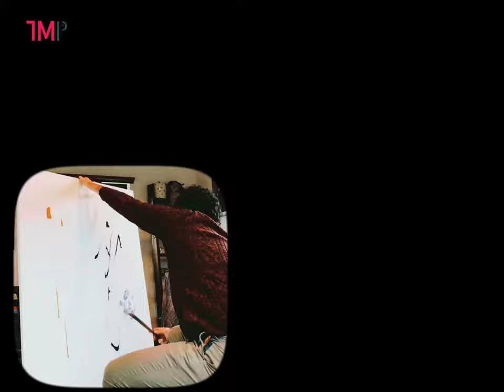Thinking Minds online - improvisation 1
Completely socially distanced improvised electro-acoustic music and painting.

Musicians:
Gavin Stewart - Flutes and electronics
Eric Fabrizi - Electronics/Synthesised Sounds
Raymond Brien - Bass Clarinet and guitar pedals (Line 6 Helix LT)

Painter:
Noah Max

Paintings made in response to the improvised music made on zoom.

Thinking Minds Project is a visionary new-music recital series curated by clarinettist and composer Raymond Brien, based in London, UK.